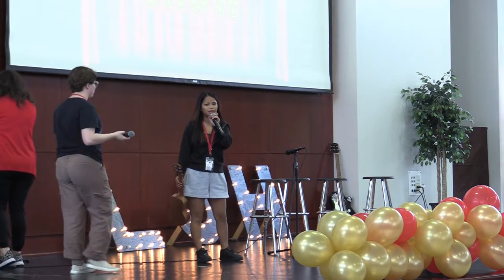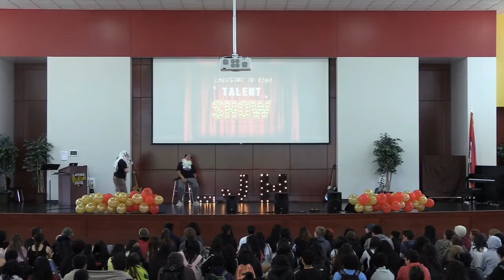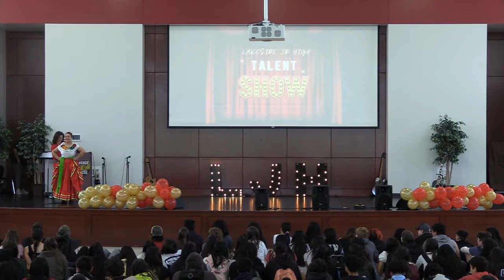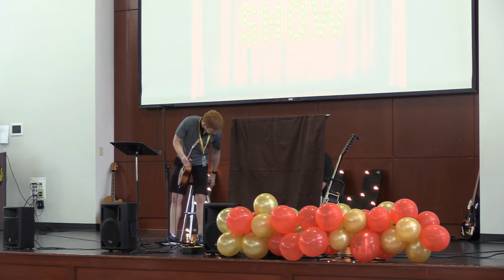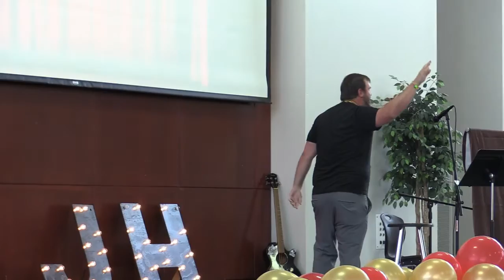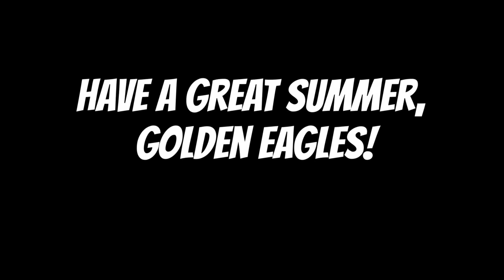Lakeside Jr. High Talent Show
The students, teachers, and administrators of Lakeside Jr. High in Springdale, AR, show off their talent on the last day of the 22-23 school year.